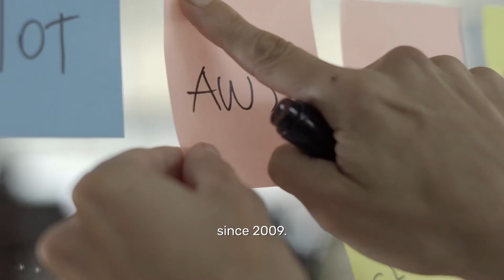AWS Practices - EDRANS Promotionals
Are you looking for specific solutions to specific problems?

Start now, and tune-up your current processes and technology stack.

Edrans can help you leverage a set of Cloud practices to address different issues, such as financial trade-offs, security improvement, quicker product testing, and effective team training.

Team up with us to detect hidden improvement opportunities.

Continuous improvement creates stronger organizations to thrive in uncertain times.